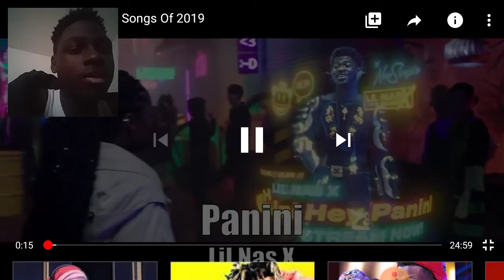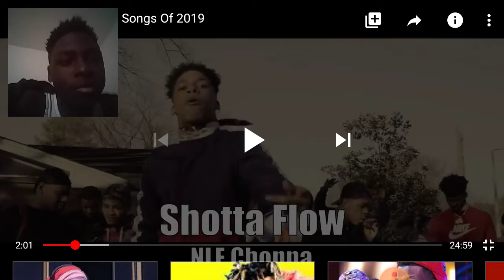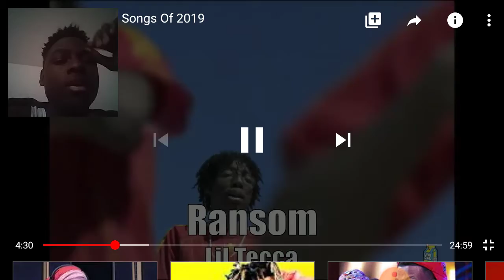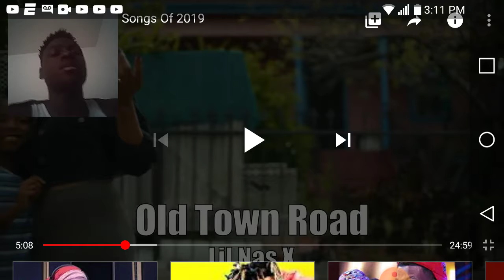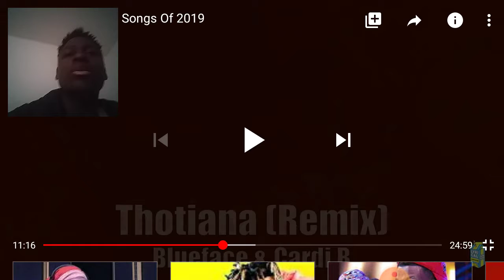The best rap songs of 2019